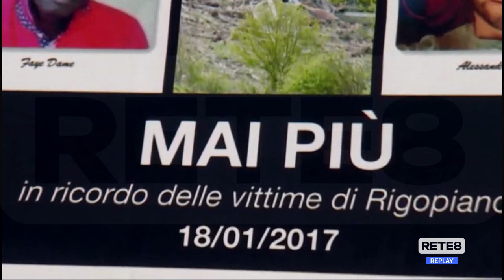Rigopiano - Podcast Rai sulla tragedia